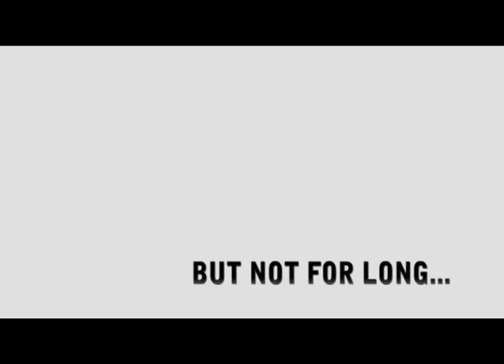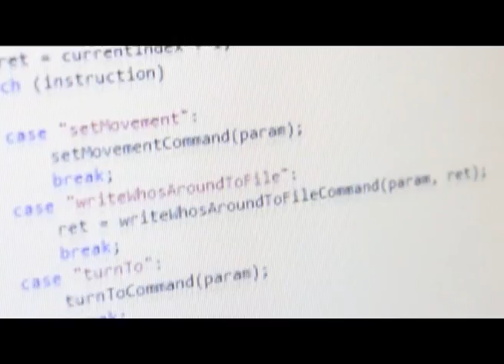Beaming: Advanced Virtuality Breaking Cultural Barriers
BEAMING is a process of transporting people from one physical place in the world to another, enabling them to interact as an avatar with the local people in the desired destination.
This is acheived through transferring their means of perception, actions, physioligical or even emotional state through the internet.